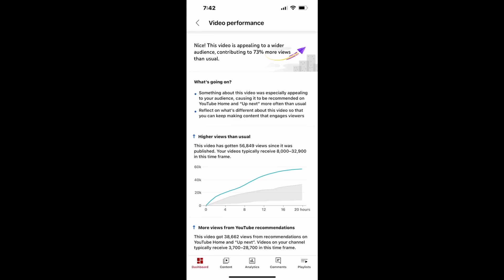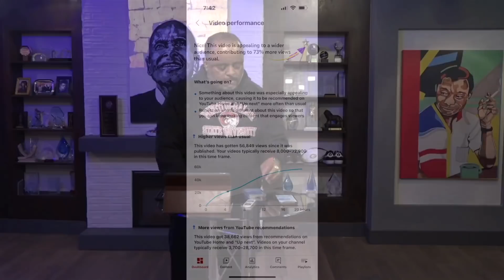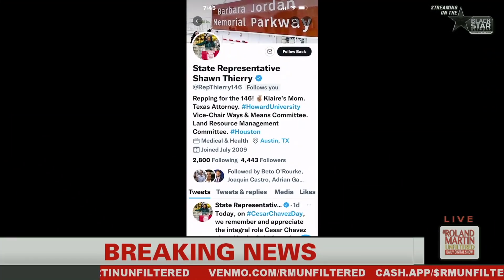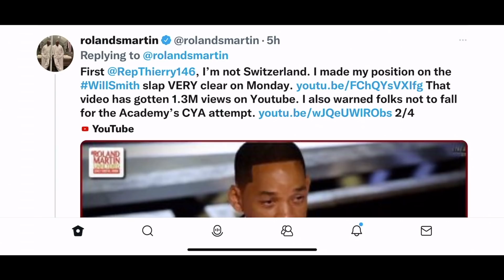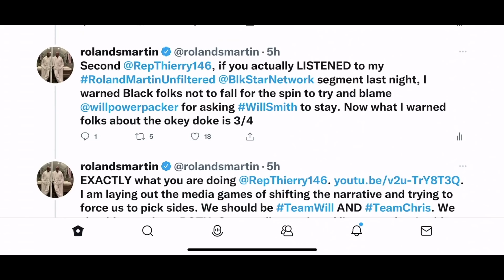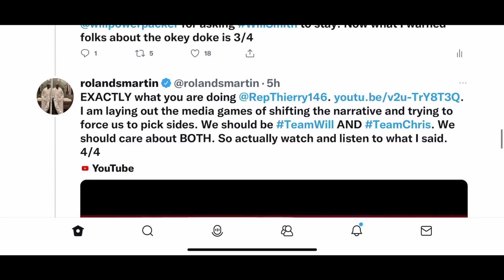Roland Martin: "Not Going To Let Them Shift & Control The Narrative" On Will Smith, Chris Rock Slap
Roland Martin responds to those who feel the controversy surrounding the Will Smith, Chris Rock slap at the Oscars should not be covered as extensively as it is.

The host and managing editor of RolandMartinUnfiltered said, I'm not going to let them shift and control the narrative" on the slap heard around the world.